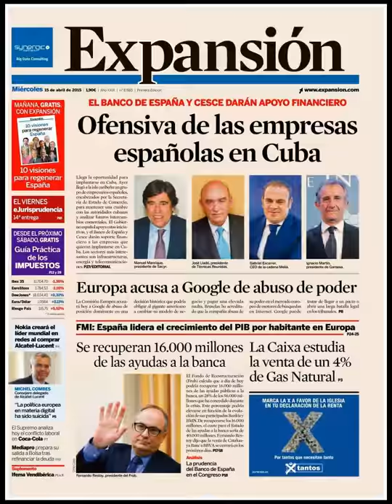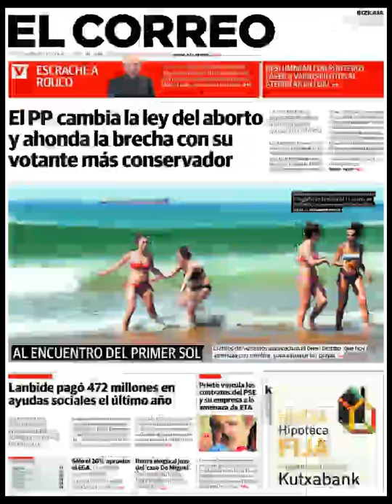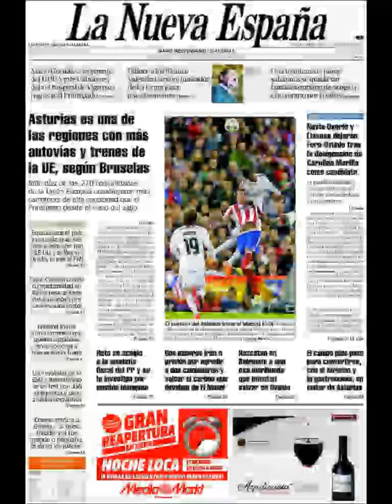Noticias Miércoles 15 Abril 2015 Principales Titulares Portadas Diarios Periódicos España Spain